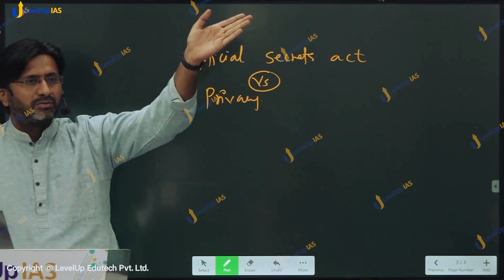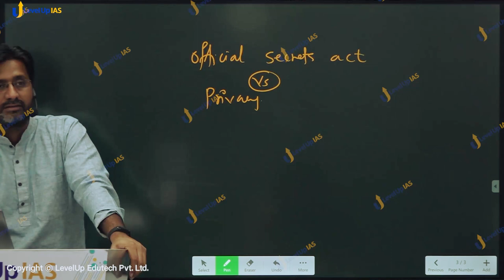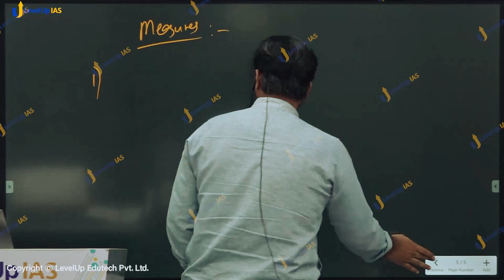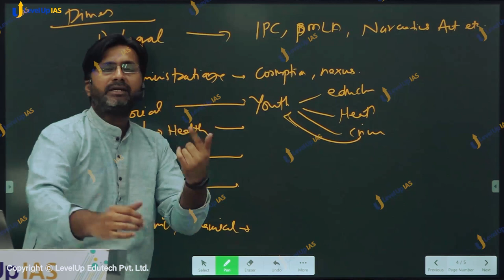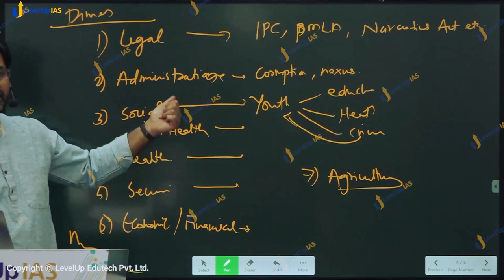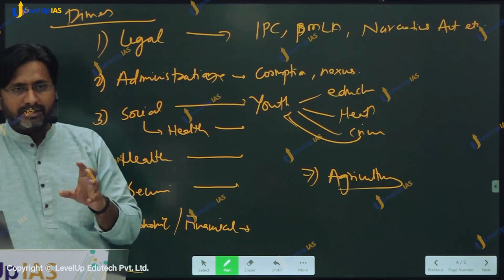ETHICS CASE STUDIES- Narcotics & Drugs: A Deep Rooted Issue | LECTURE-4 |UPSC CSE MAINS|LevelUp IAS